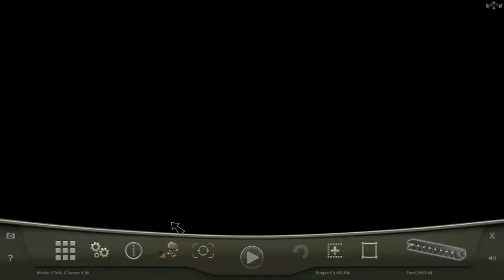Bridge Project - städtische 07 deutsch/HD